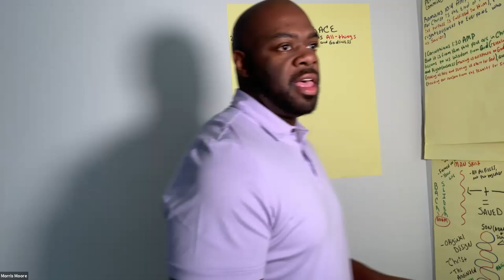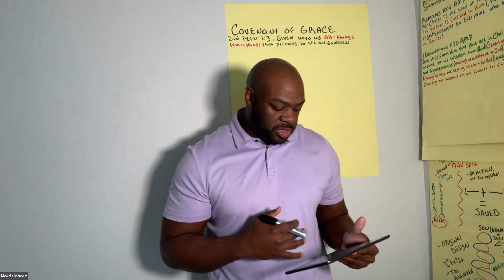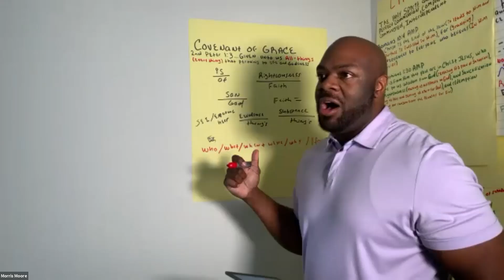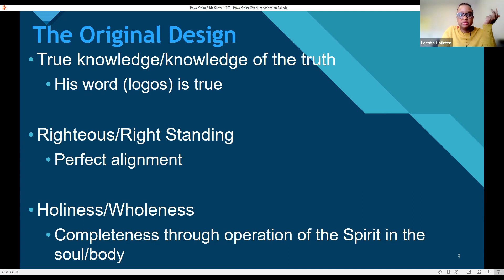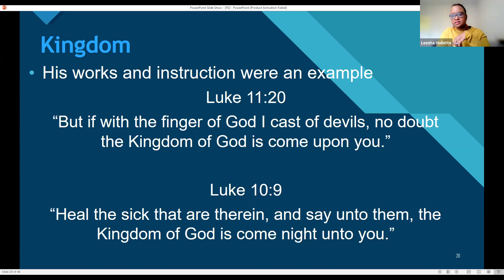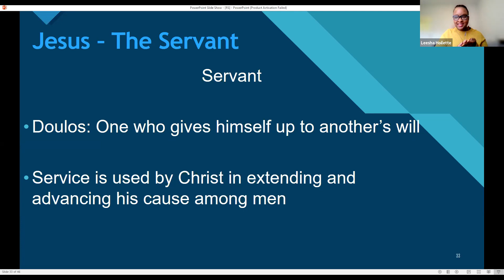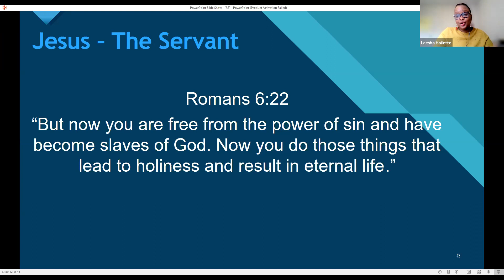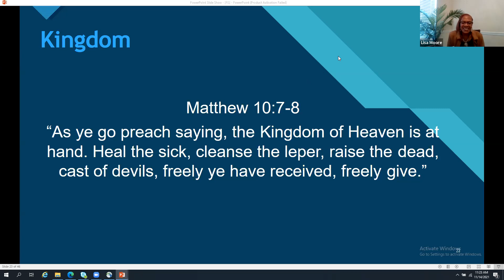Righteous Servanthood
SKIP INTRO Video Segments :

Intro: (0:00)
Lesson: (05:17)